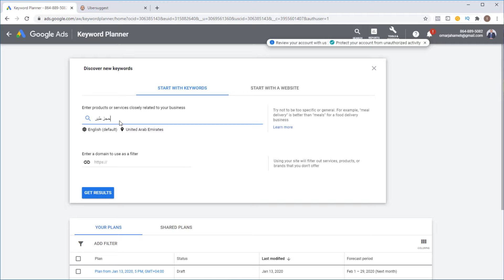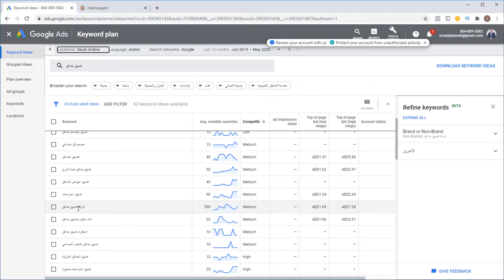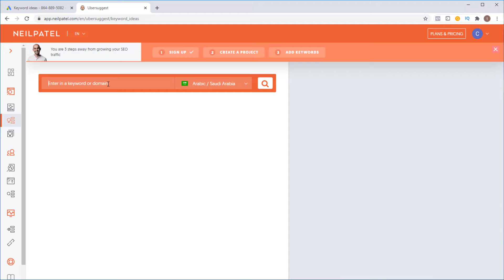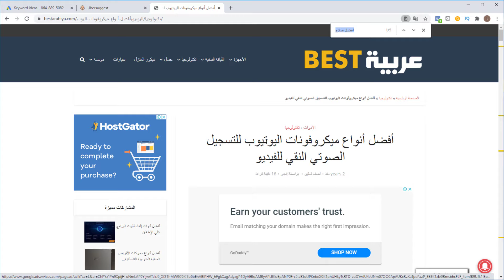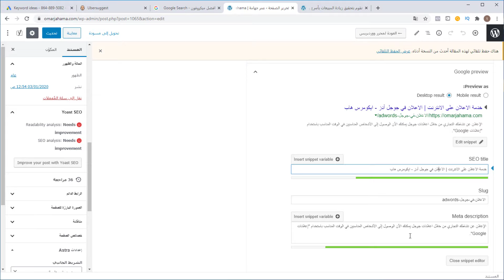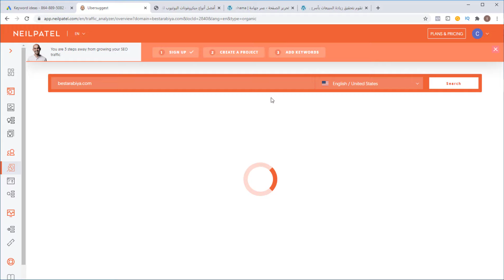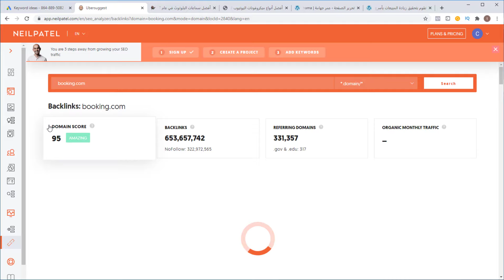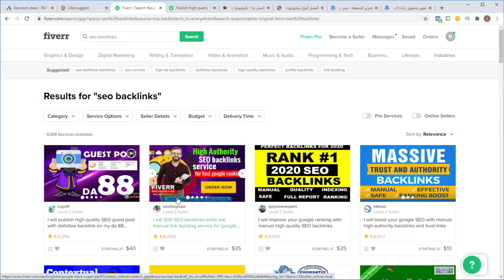SEO أربع خطوات بسيطة للترتيب رقم 1 على جوجل - سيو : تحسين محركات البحث للمبتدئين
تابعني على الانستغرام لنصائح يومية حول التسويق الالكتروني و الربح من الانترنت

تحسين محركات البحث للمبتدئين SEO :  أربع خطوات بسيطة للترتيب رقم 1 على جوجل السيو

هل تريد ان تتصدر نتائج البحث بدون دفع اعلانات
للاسف انو مرور الوقت تصدر نتائج البحث السيو  يصبح اصعب و اصعب
لكن اذا كان موقعك باللغة العربية فانه لديك فرصة كبيرة
شاهد هذا الفيديو بالكامل و طبق الخطوات وانا باكدلك انك رح تكون من الاوائل  في بحث جوجل